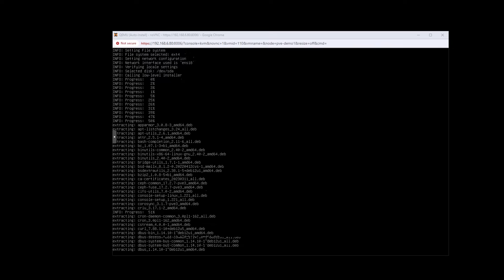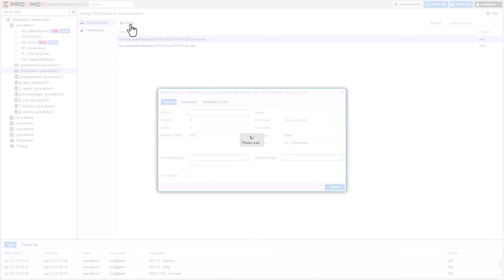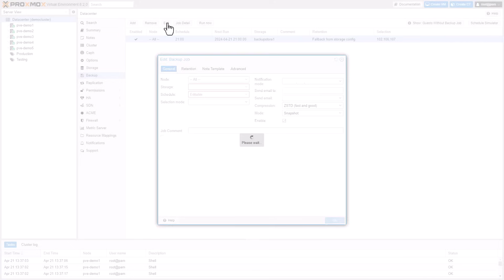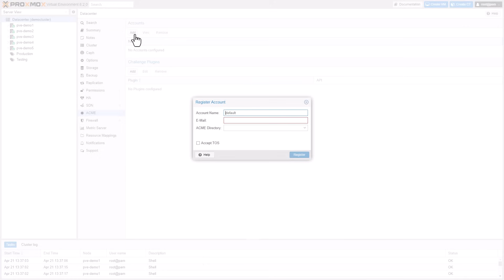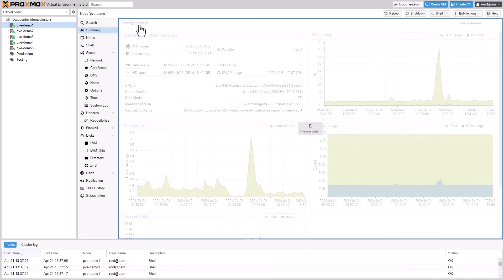What's new in Proxmox Virtual Environment 8.2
This video on Proxmox Virtual Environment (released on April 24, 2024) shows the highlights of the new version of the open-source virtualization management platform from Proxmox.
0:00 Highlights in Proxmox VE 8.2:
0:19 Support for automated and unattended installation
1:01 Import wizard for VMware ESXi VMs
1:49 Modernized Firewall based on nftables
2:20 LXC device passthrough
2:36 Advanced Backup settings
2:54 Support for custom ACME-enabled CAs
3:14 UI improvements
3:59 Version updates: Debian 12.5 (Bullseye), Linux kernel 6.8, Ceph 18.2, QEMU 8.1, Open ZFS 2.2

BOOK A TRAINING
Proxmox VE training courses help you to understand how to boost your datacenter: